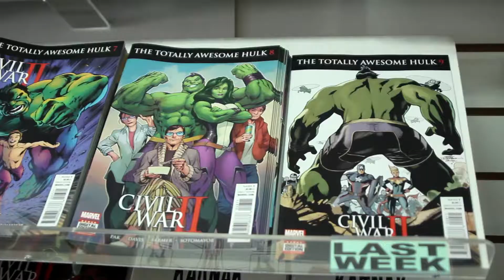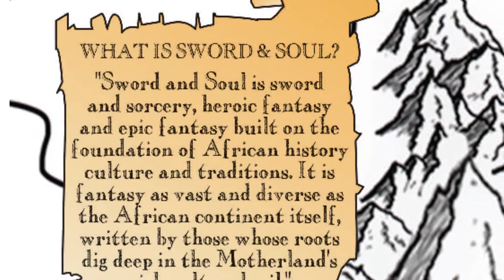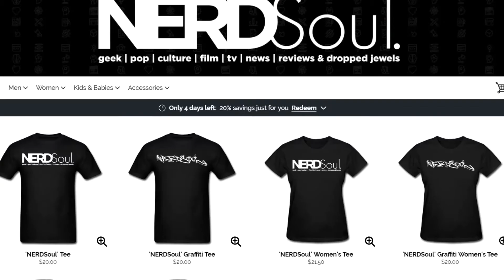Sorghum and Spear #1 Comic Book Review | NERDSoul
Checking out Greene County Creative's Sorghum and Spear #1 Comic Book Review. We have the Eternal Realm, The All-Mother, The An'Fre and Namazzi's first steps into a bright new world!

Covering:
The Eternal Realm

About Sorghum & Spear
SORGHUM & SPEAR is an expansive saga that unfolds in the fantasy world of Tal'Jazar, also know as the Eternal Realm.  The An'fre, those of the Golden Lineage, rule the largest kingdom of Watan.  As the peacekeepers of the realm, the Bronze Army is beset by the malevolent Spora demons, led by the mysterious BRIGHT LADY.​

Far across the horizon, hidden atop the Forbidden Mountain of Mount Juleh, the girls from Maduni village awaken to a day that will forever change the world.